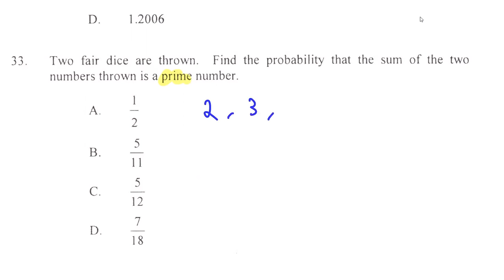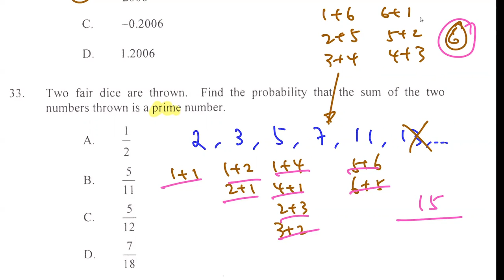HKCEE 2006 Paper 2 Q33 Prob dice